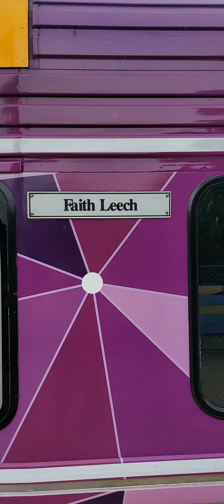Doodlebug in the rain! Special Andrew Gaze Carriage! Hastings Station in Victoria, Australia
The Frankston Doodlebug and the Bluescope Steel Train are part of Trains of Westernport and Victoria, Australia.
Date of Birth 27th of October 2022AD on a rainy Hastings Station platform at 1405!
Andrew Gaze Carriage (Famous Australian Basketballer & Great Bloke) and filmed along the Frankston to Stony Point line in Victoria, Australia.
Playlists and community page available on The Special Agent Fox Mulder YouTube Channel.
Have an excellent night everyone!